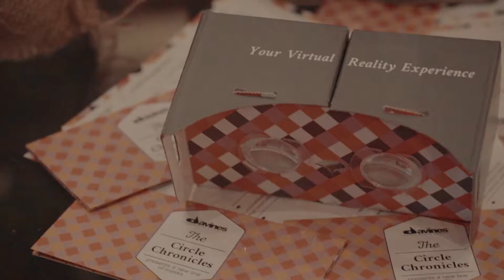Презентация Davines The Circle Chronicles в Киеве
Запуск новой линии масок для волос и кожи головы для клиентов Davines

6 февраля 2018, Grand Hall Khreschatyk